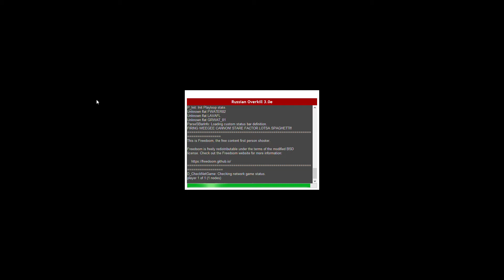100 Lines (T) with Russian Overkill+Brutal Doom Monsters Only: MAP16